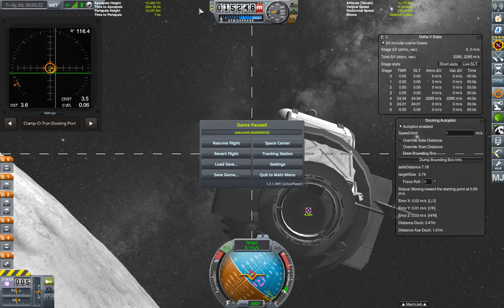18 - KSP : Docking LM et CSM bonus vu du dock